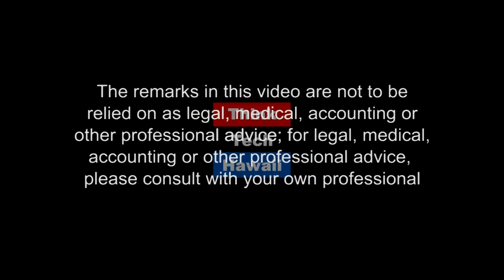Beyond Comedy with Augie T (Beyond The Lines)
Beyond the Lines and Comedy.  We will discuss with Augie the challenges that he has faced in his life on his way to becoming one of Hawaii’s most successful comedians.  T  The host for this episode is Rusty Komori.  The guest for this episode is Augie Tulba.